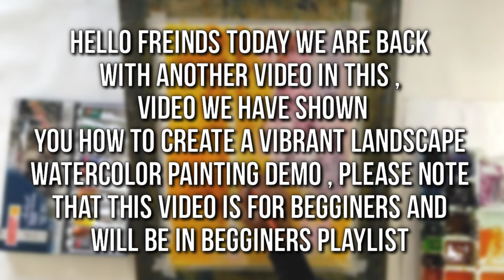How to paint autumn landscape / watercolor landscape demo art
Hello ladies and gentlemen , today we are back with another video , in this video we have shown you how to draw watercolour landscape autumn painting demo .

Colours
Chrome yellow
Orange
Crimson
Coblat blue
Burnt ambur
Burnt sienna
White

Paper : 600gsm handmade paper

Size : 18/13

Paint : camel artist quality

Brushes :
Special brushes pavilion
Kanchi
Brustro

Be sure to subscribe the channel and turn on the bell notifications to get notified whenever we upload a video , subscribe now because the count of each subscriber motivates us to create more videos for you

Instagram : I'm on Instagram as @rakesh6168. Install the app to follow my photos and videos.